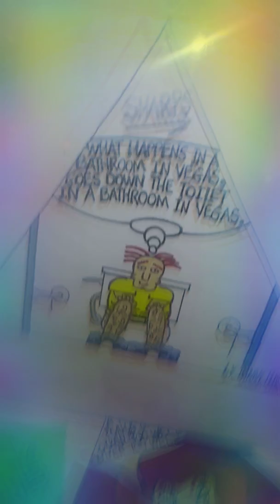Vegas Fremont First Circle w/ my SHARPS Booklets.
✔ it OUT!!